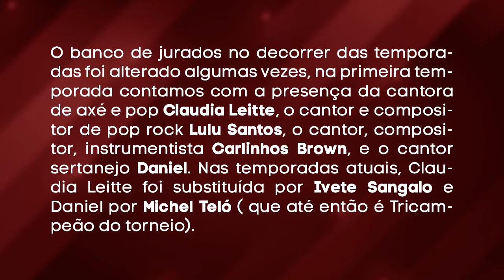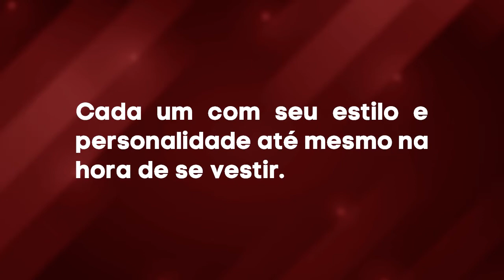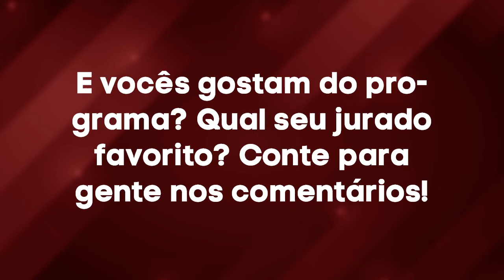Programa The Voice Brasil- Tudo sobre o Realitty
The Voice Brasil- Será que o teló ficará com o Tetracampeonato ?

Hoje vamos falar um pouco desse programa que já emocionou e conquistou muitos Brasileiros, o  The Voice, dificilmente alguém ainda não ouviu falar do Talent Show Brasileiro, exibido pela Rede Globo de televisão que já está em sua sétima temporada. The Voice foi criado por John De mol e começou na Holanda, chamando The voice Holland, sendo um sucesso diversos outros países adotaram o formato do programa. E teve sua estreia no Brasil dia 23 de Setembro de 2012 na sua primeira temporada.

O programa conta com jurados especialistas em canto, um de cada estilo musical diferente, como sertanejo, pop rock, axé, MPB…  As seleções contam com as audições regionais onde os
candidatos pré-selecionados serão avaliados pelos jurados às escuras, sem julgar sua aparência, forma de se vestir, presença de palco, valorizam apenas sua voz. E caso os jurados aprecie a voz do participante é onde acontece a famosa virada da cadeira, e só ai ele podem ver o escolhido.

Os participantes são de todas as partes do Brasil, cantando diversos tipos de música, sem exceção, alguns até com instrumentos musicais para acompanhar.

O programa conta com diversas fases, as audições a cega como dito acima, depois vem as batalhas, o tira teima, onde o público começa a ter o poder de decisão, a rodada de fogo…

No final  o vencedor tem direito a um prêmio de 500 000 reais, um contrato de gravação com a Universal Music, gerenciamento de carreira e um carro 0 km.

Banco de jurados:
O banco de jurados no decorrer das temporadas foi alterado algumas vezes, na primeira temporada contamos com a presença da cantora de axé e pop Claudia Leitte, o cantor e compositor de pop rock Lulu Santos, o cantor, compositor, instrumentista Carlinhos Brown, e o cantor sertanejo Daniel. Nas temporadas atuais, Claudia Leitte foi substituída por Ivete Sangalo e Daniel por Michel Teló ( que até então é Tricampeão do torneio).

Cada um com seu estilo e personalidade até mesmo na hora de se vestir

Claudia Leitte:

Claudia Leitte sempre inovando na hora de se vestir, já foi alvo de polêmicas, com seus figurinos durante as temporadas já entrou até para os assuntos mais comentados do Twitter. Mas claudia nem se importa e diz “Desde o início do programa eu usei um figurino que fosse condizente com o que ia cantar ali no palco”, disse ao site oficial do reality.
Seus modelitos vão de   macacão a la pijaminha no valor de R$ 4.050, a looks mais ousados como sutiã preto e uma saia branca bem curtinha. Claudia se joga na ousadia na hora de se vestir.